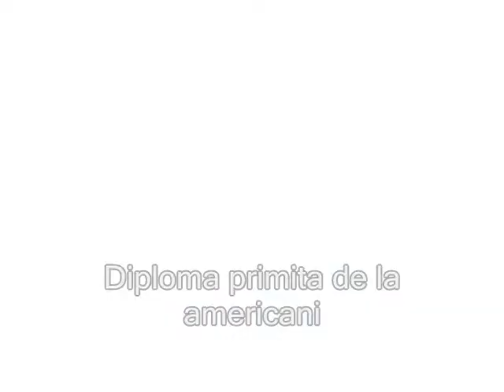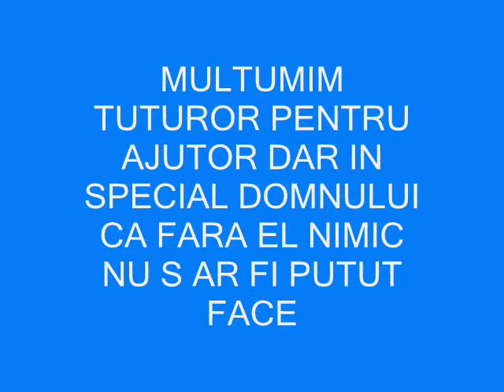distribuire carucioare 2010.wmv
imagini de la distribuirea carucioarelor